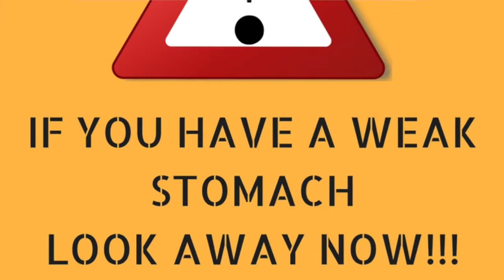SMOOTHIE CHALLENGE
This was a horrible idea! We love doing challenges and sharing them with you! However if you have a weak stomach you might want to just watch until the warning sign comes up! Whats your favorite challenge?

cams smoothie
hummus
yogurt
chocolate milk
frozen mangos
gummy snack

my smoothie
canned chicken
pretzel bits
ketchup
apple sauce
almond butter

Hi! My name is Elizabeth Eshack! my HUSBAND IS AWESOME!
I'M Born and raised on this Sandbar of the Outer Banks of NC!!!
Facts I have three kids a hubby and two and somewhat of a dog!
Content here is focused on LIFE here on the OBX!
I live where millions come each summer on vacation!
I Want to invite you to see all the cool places the locals go and see what life on the sandbar with my rad family is like!
I promise quality videos and good times!
Love y'all and thanks for coming by!